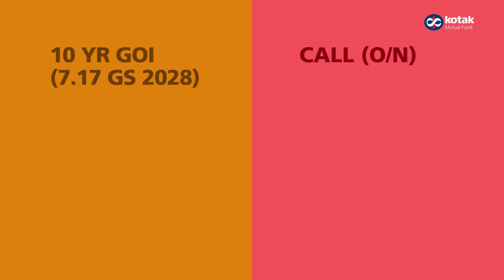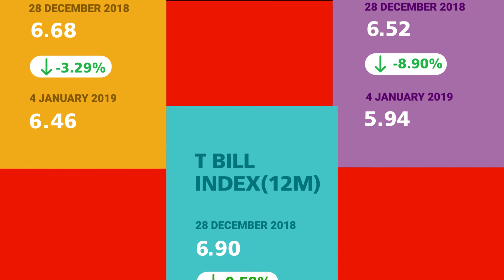Weekly Market Update (28th December 2018 - 4th January 2019)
An overview of last week's market update.
KMFMarketRoundUp (28th December 2018 - 4th January 2019)